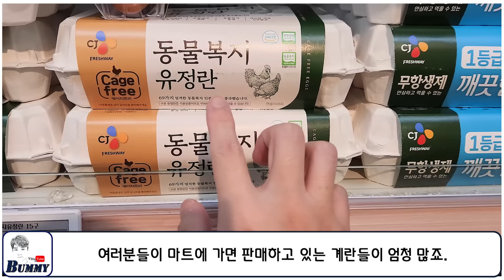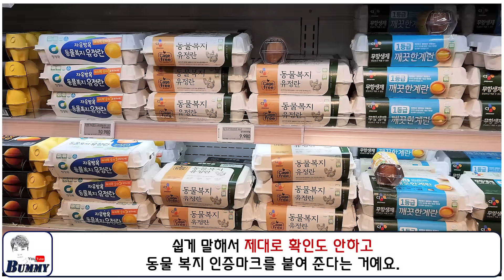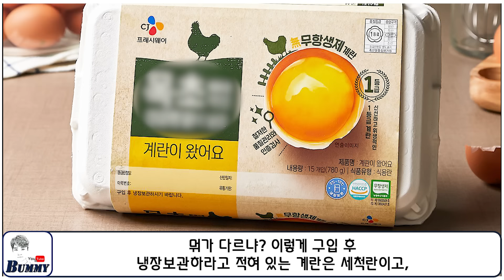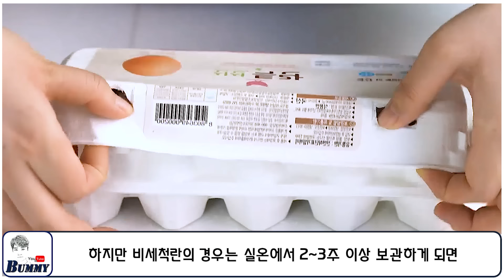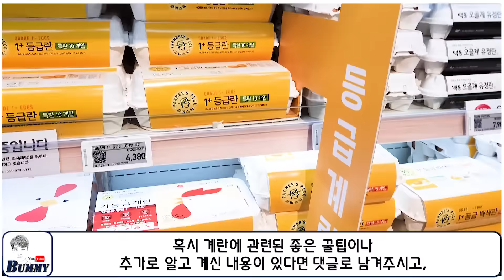하.. 모두 속았습니다! 이런 계란 절대 사지 마세요!! (이거 많이 알려져야 됩니다)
세상에서 제일 추잡하고 하면 안되는 게 바로 먹을 거로 장난치는 거죠? 근데 그동안 여러분들이 마트에서 비싼 돈 주고 산 이런 계란이 사실은 모두 말장난에 불과했다고 합니다.